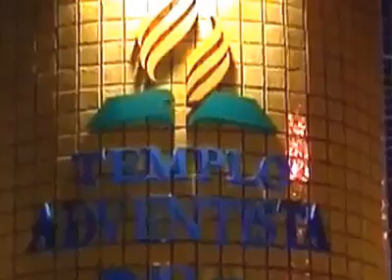Triste: Pastor adventista tenta batizar jovem aparentemente possuída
Se alguém souber mais detalhes do caso, informe-nos por favor nos comentários.